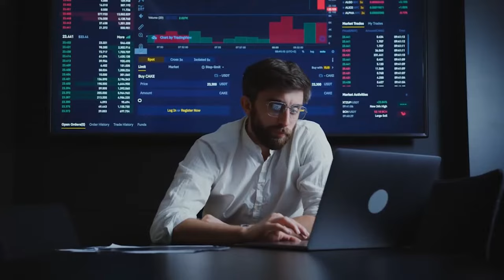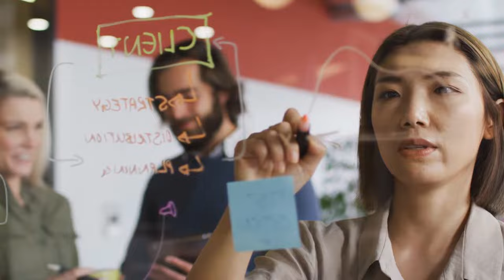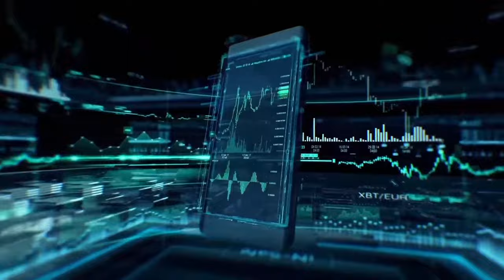Top 10 TECH Industry TRENDS You Need To Know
Welcome to our ultimate top 10 guide on the latest tech industry trends that you absolutely need to know! In this video, we will unveil the most significant developments happening in the world of technology.

From groundbreaking innovations to emerging technologies, our experts have compiled an extensive list that will keep you well-informed and ahead of the curve. Whether you're a tech enthusiast, professional, or just curious about the future, this video is a must-watch.

By watching this video, you'll gain valuable insights into the future landscape of the tech industry, enabling you to make informed decisions, adapt to changes, and seize opportunities. Join us on this journey as we uncover the top 10 tech industry trends that you can't afford to miss!

Timestamps
0:00 - intro
1:02 - trend 1
1:46 - trend 2
2:17 - trend 3
3:05 - trend 4
3:45 - trend 5
4:26 - trend 6
5:17 - trend 7
6:02  - trend 8
6:44 - trend 9
7:25 - trend 10
8:24 - outro